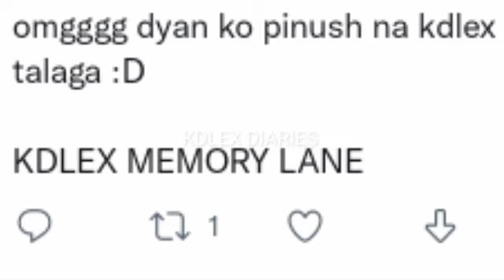KD ESTRADA AT ALEXA ILACAD INALALA KUNG SAAN NAGSIMULA ANG TAMBALAN! SWEETHEART GRABE PASASALAMAT!?